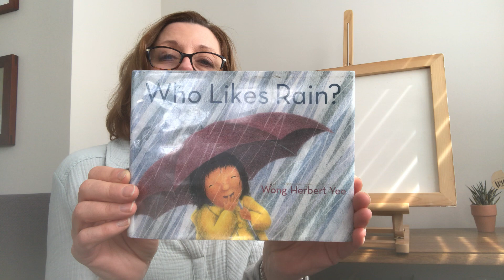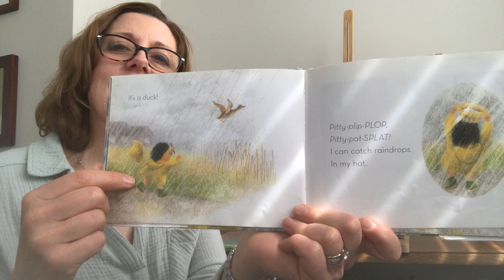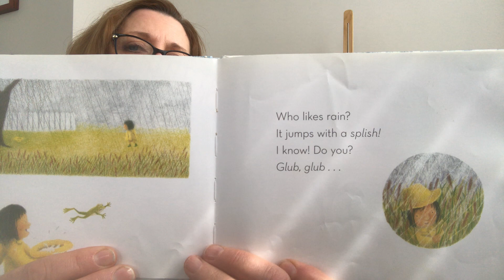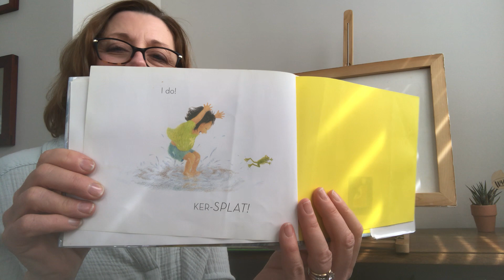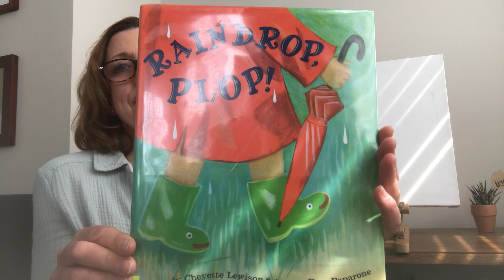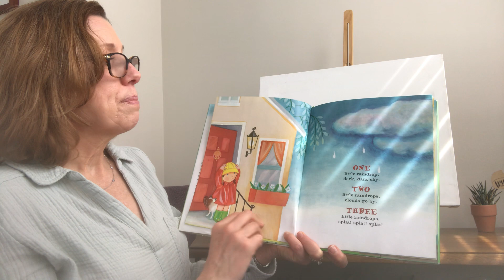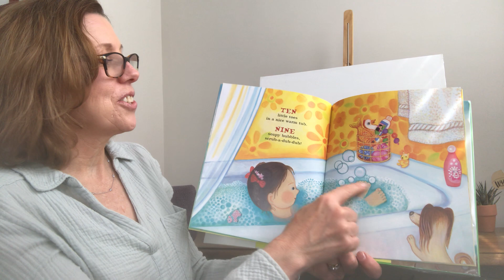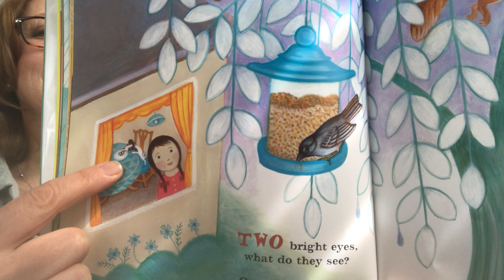Rainy Day Fun Storytime with Ms. Theresa